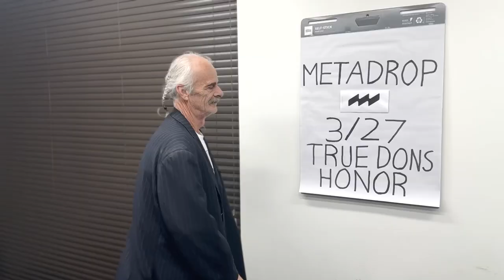Are you ready?Let the games begin! 3/27 TheDevs NFT